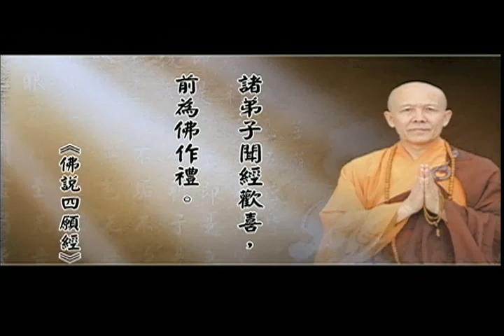明证法师《佛说四愿经》3.